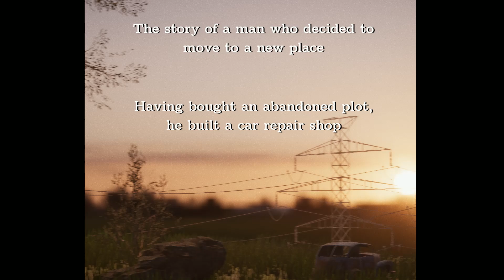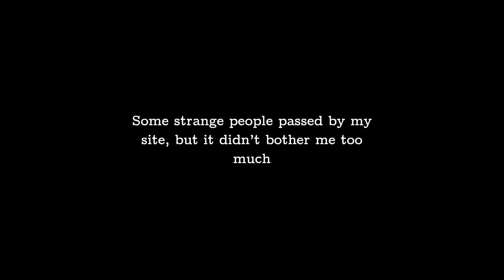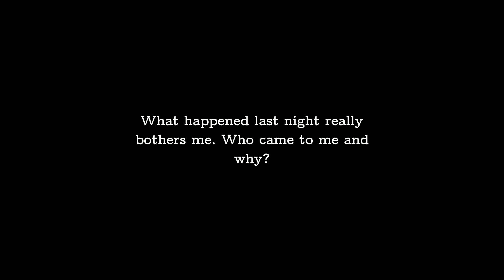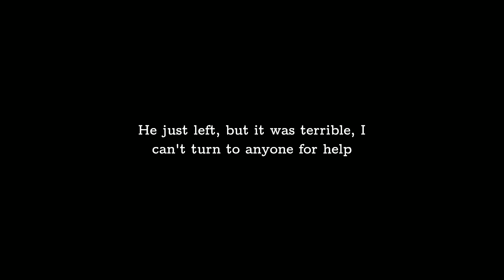Moves Away - Indie PSX Horror Game (No Commentary)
Moves Away is a first-person horror PSX game developed by Tropical Games where you play as Dave, an ordinary man who decides to buy an auto repair shop in a seemingly normal neighborhood. However, a mystery haunts the place.